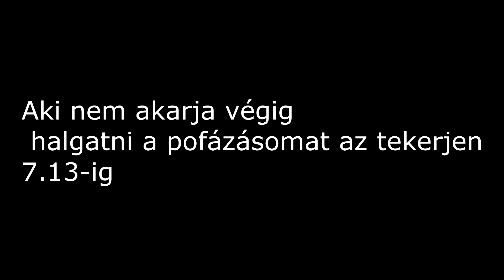[MotovlogHun]Egy kis tour.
kamera:sj6 legend